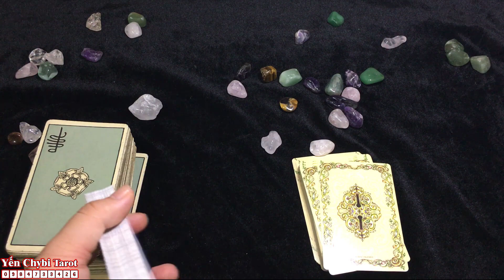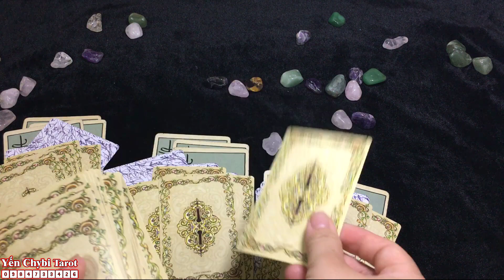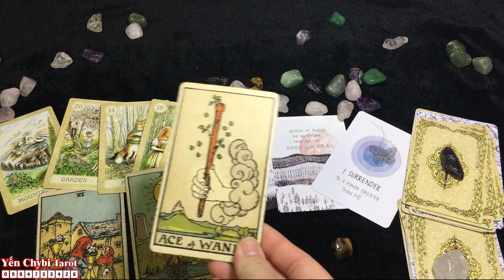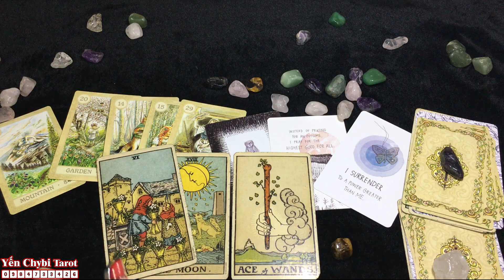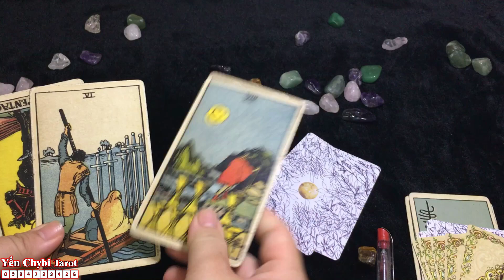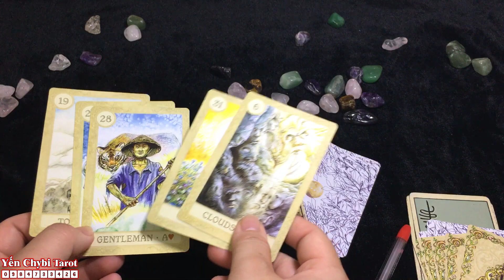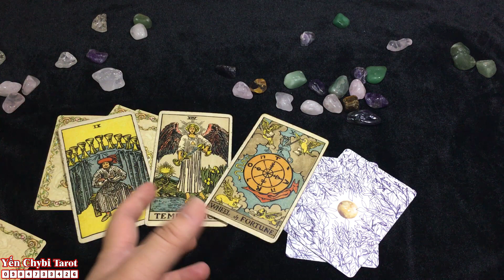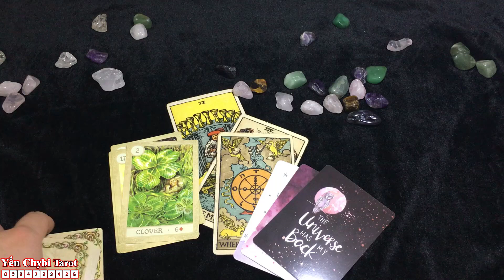Chọn 1 tụ bài - DỰ ĐOÁN TUẦN MỚI (20/7-26/7) | Yến Chybi Tarot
Xin chào các bạn! Chào mừng các bạn đến với kênh của Yến Chybi Tarot
Tại đây, mình thường xuyên làm những trải bài về thông điệp cuộc sống, tình yêu, công việc, tài chính ... đến từ những bộ bài tarot
Và mình hi vọng đây cũng là nơi các bạn có thể giải tỏa những sự căng thẳng, mệt mỏi, và mình có thể giúp các bạn tĩnh lại phần nào để tự tin hơn trong mọi chặng đường trong cuộc sống. Vậy nên, các bạn hãy bấm biểu tượng cái chuông bên phần ĐĂNG KÍ, để ko bỏ lỡ những trải bài mới nhất của mình nhé!
Đây đều là những trải bài chung, và thông điệp có thể có 2 chiều (bạn và đối tượng của bạn) nên các bạn hãy chọn lọc những thông tin nào phù hợp với hoàn cảnh thực tế của các bạn. Còn thông tin nào không liên quan đến bạn thì bạn có thể bỏ qua. Và nhớ luôn đón nhận mọi thông tin một cách cởi mở và tích cực nha!

Ngoài ra, các bạn có thể liên hệ với mình nếu muốn có trải bài dự đoán riêng cho hoàn cảnh cụ thể của bạn, để giải quyết những mâu thuẫn tâm tư, giúp cuộc sống của bạn nở hoa và tránh xa bế tắc nhé! 😊
🔥 Messenger: m.me/vuhaiyen96tarot
© Bản quyền video thuộc về Yến Chybi Tarot
© Copyright by Yến Chybi Tarot ☞ Do not Reup.